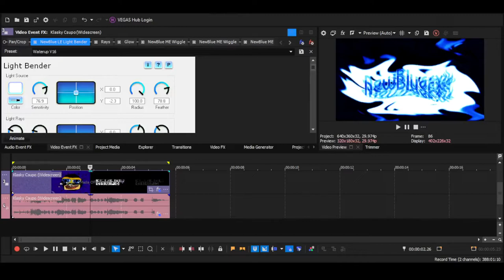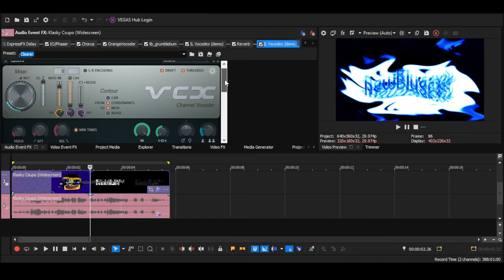How to make Waterup V16 (CHANGED)